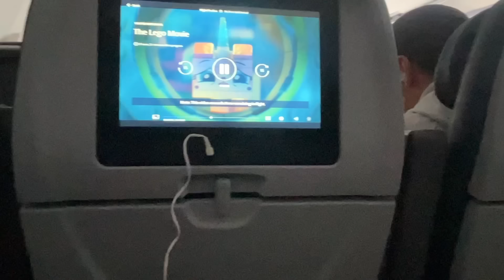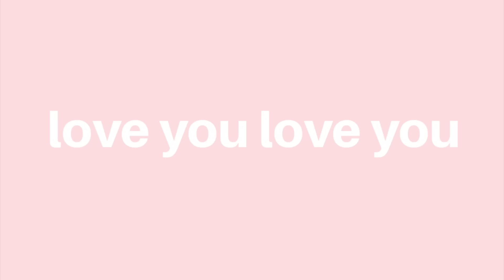a trip to minnesota